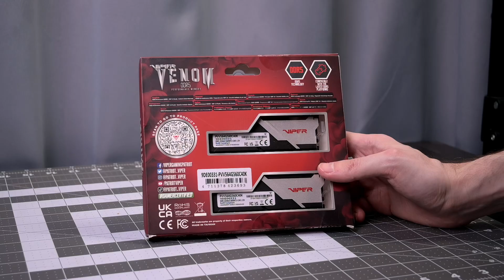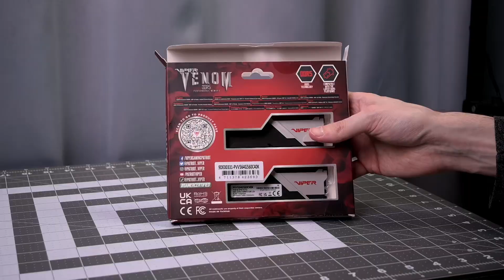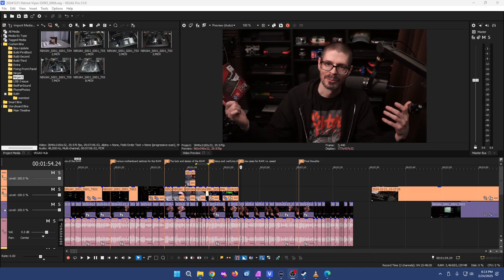Looking at this 64 GB DDR5 RAM kit 🖥️🔍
I purchased a Patriot Viper DDR5 64 GB 5600 MT/s CL40 2 stick RAM kit for my latest PC build. It's running with an AMD 9900x CPU which has a rated memory speed of DDR5-5600 in a 2x2R configuration. In my case it made more sense to focus more on capacity rather than absolute speed because I do a lot of creative tasks, streaming, and even experimenting with LLM AI technology. In this video I take a look at the RAM kit, install it, configure it, and test it to make sure everything works as it should. Is the RAM a decent value option? Let's take a look! I paid $137.99 around Black Friday 2024 for the kit, so my thoughts on its value are related to that price.

Patriot Memory Viper Venom DDR5 RAM 64GB (2X32GB) 5600MHz CL40 1.35v UDIMM with AMD Expo and Intel XMP support:

Check out the related website article if you prefer learning about the kit in written form:

0:00 64GB DDR5 kit
0:11 Computing platform used with this RAM
0:20 Installing the RAM
0:28 Gotcha with most current AMD CPUs and motherboards
0:46 Configuring the RAM with EXPO
0:58 Important specifications of the RAM
1:18 Various motherboard settings for the RAM
1:33 The look and design of the RAM
1:45 Setup and verifying the RAM
1:54 Use cases for RAM vs. speed
2:10 Final thoughts